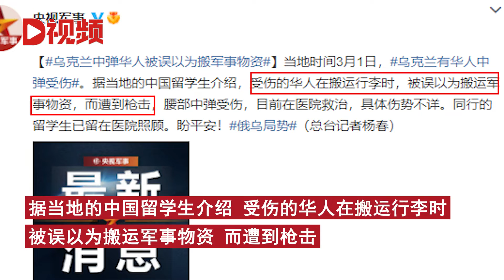乌克兰中弹华人被误以为搬军事物资